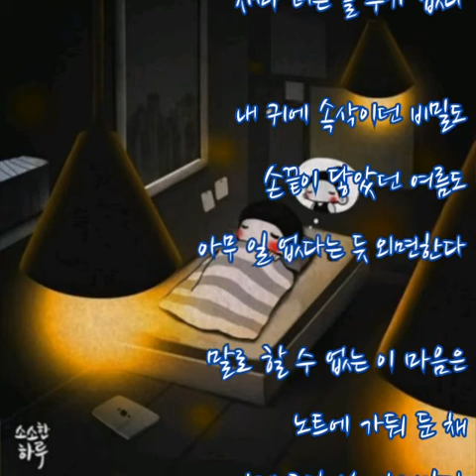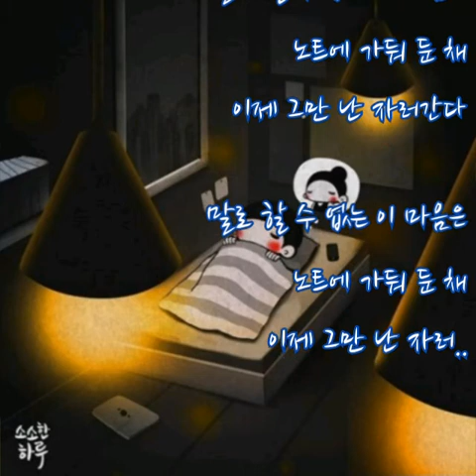리차드파커스 ➿ 자러간다.. (가사)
리차드파커스 ➿ 자러간다..

오늘도 저 달에 널 물으면 하루가 또 가겠지
이젠 이것도 버릇이 됐어
내 기도처럼 아침에 눈 뜨면 넌 내 곁에 있겠지
한심해도 난 믿어 본다

내 귀에 속삭이던 비밀도 손끝이 닿았던 여름도
아무 일 없다는 듯 외면한다
말로 할 수 없는 이 마음은 노트에 가둬 둔 채
이제 그만 난 자러간다

내일도 저 달에 널 물으며 긴긴 밤을 새겠지
소용 없단 걸 잘 알면서도
되감기 없는 영화 속에 우린 멈춰 섰고
차마 더는 볼 수가 없다

이제 그만 난 자러..